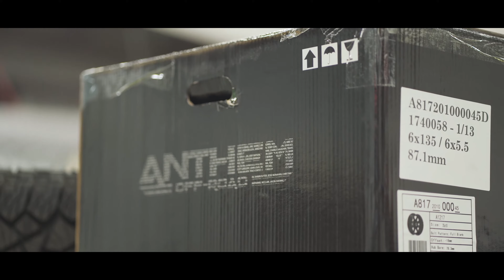Here's What Sets Anthem Apart From Other Wheel Companies | Anthem Off-Road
What does the ideal wheel and tire package look like for you?